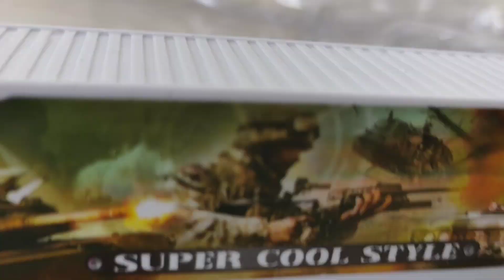Mobil Mainan, Mobil Polisi, Truk Polisi, Mobil Pemadam, Mobil Militery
polisi